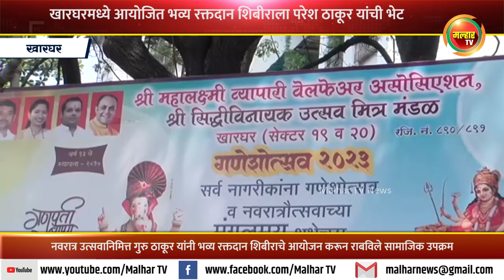खारघरमध्ये आयोजित भव्य रक्तदान शिबीराला परेश ठाकूर यांची भेट !!!